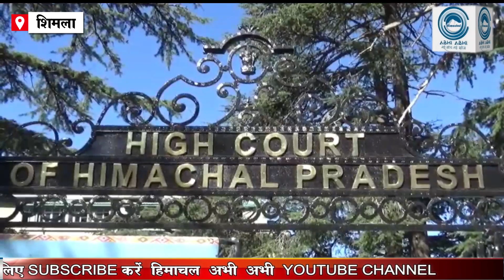खुद को हाईकोर्ट से ऊपर समझते हैं डीसी शिमला !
In February, the Municipal Corporation is getting to see the continuous dissatisfaction with the re-demarcation of Shimla. The outgoing councilor from Nabha ward Simmi Nanda has filed a petition in the Himachal Pradesh High Court against the re-delimitation. The State High Court directed the Deputy Commissioner, Shimla to hear the objections of the petitioner, but the Deputy Commissioner did not dispose of it despite hearing the objections. Councilor Simmi Nanda has accused the Deputy Commissioner Shimla of adopting arbitrary attitude regarding this.
1 himachal news
2 - hp news
3 - himachal abhi abhi
4 - himachal abhi abhi news
5 - Himachal News
6 - hp police recruitment
7 - himachal ki news
8 - himachal samachar
9 - hp police bharti
10- current News
11- Himachal pradesh news
12- hp news, hp latest news
13 -Kangra news, Hamirpur news
14- Shimla news, Solan news
15 -mandi news, kullunews
16 -Chamba news, Kinnaur news
17 -Una news, Sirmour news
18 -हिमाचल अभी अभी
19 -Himachal
20- himachal guidelines
21- Himachal school college news
22- hpu news, hpu latest updates
23- hpu ug exam
24- hpu bed entrance exam preparation
25- Himachal hp news hindi Himachal
himachal news
himachal